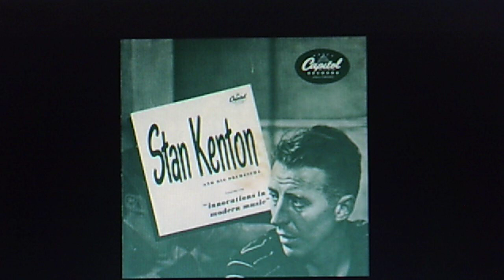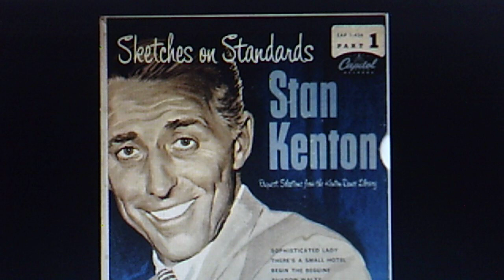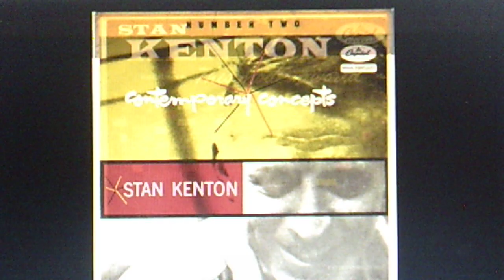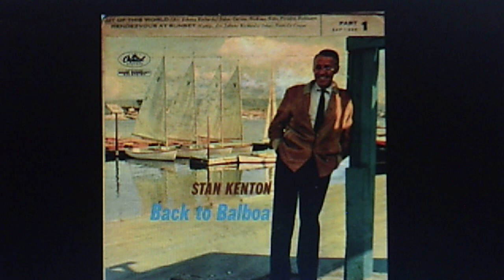Stan Kenton: "Never On Sunday" (1966)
Released in 1966 on vinyl CAPITOL LP ST-2655, (XSB 79805),
"Stan Kenton Plays For Today"

Reissued on 1967 CAPITOL Creative Products LP SL 6552,
"The Collector's Set Vol. 1"